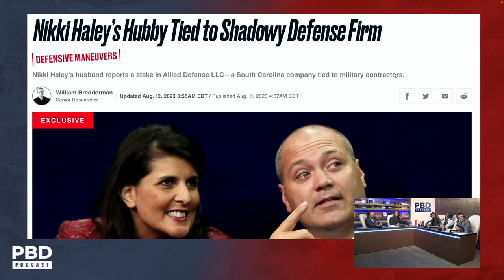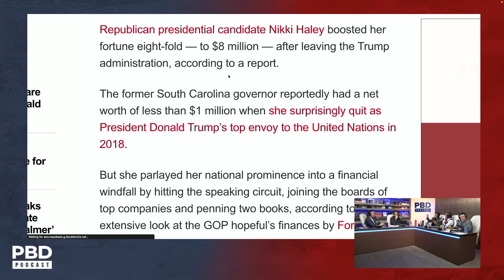"They Have No Chance" - Vivek Slams Nikki Haley and Ron DeSantis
Patrick Bet-David and Vivek Ramaswamy discuss Nikki Haley and Ron DeSantis as presidential candidates. Vivek Ramaswamy is an American entrepreneur and presidential candidate. He founded Roivant Sciences, a pharmaceutical company, in 2014. In February 2023, Ramaswamy declared his candidacy for the Republican Party nomination in the 2024 United States presidential election and has arguably had the strongest performance in the 2023 GOP Presidential primaries.

Purchase tickets to the PBD Town Hall: Live Meet the Candidate Event with Robert F. Kennedy Jr on December 6th

Visit VT.com for the latest news and insights from the world of politics, business and entertainment